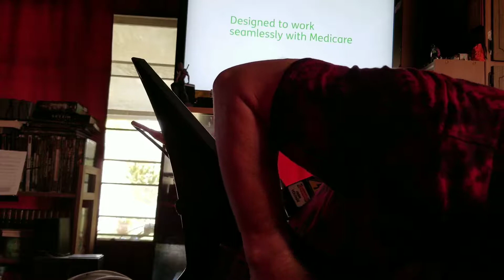Phrygian Blues Kelly Star Strut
Enjoying my Jackson Kelly Star with upgraded Black Winter Seymour Duncan P'ups. You'll realize why I wore the shirt at the end😎
playing through Peavey Rage on Lead channel at low volume. Using Ernie Ball Power Slinky
11, 14, 18p, 28, 38,48😏 strings!